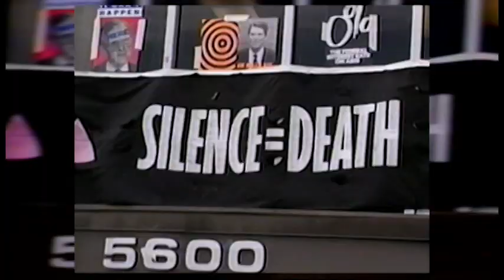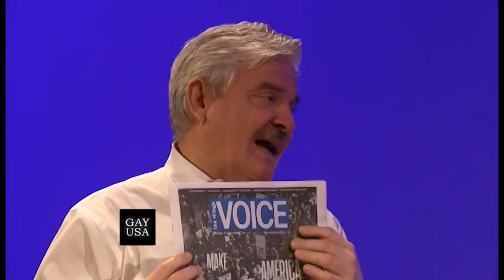Gay USA 2/15/17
Ann is off this week.
Andy hosts special guests Rachel B. Tiven, CEO of Lambda Legal Defense on protecting our rights in the courts amidst multiple assaults and then a panel of LGBT activists:
∎ Joan Gibbs, a veteran Civil Rights attorney and activist;
∎ Leah Hennessey, of the new Rise & Resist group; and
∎ Jeremiah Johnson, HIV Prevention Coordinator at the Treatment Action Group and a member of the new Rise & Resist group.